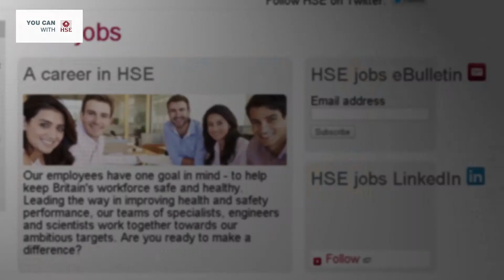HSE Regulatory Scientists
Opportunities are available to join our team of regulatory scientists in HSE across a range of disciplines. In this video some of our current regulatory scientists share their experiences of how they came to HSE and the positive impact it has had on their experience and career.

careers.hse.gov.uk